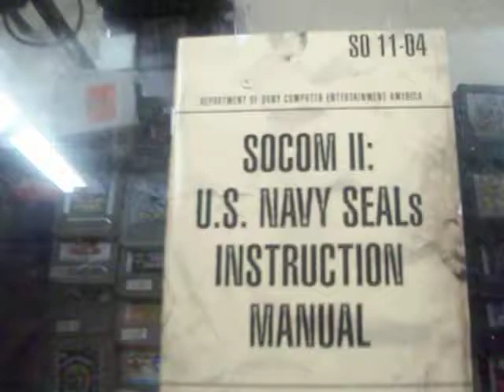socom 2 us navy seals solo manual o instructivo